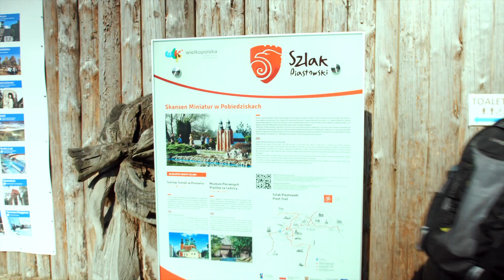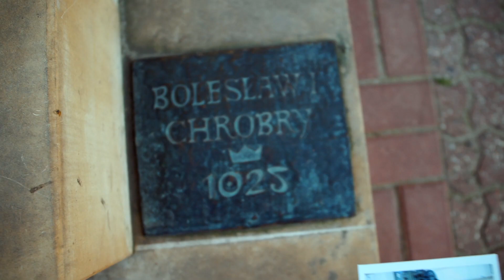Szlak Piastowski - dla małych i dużych, rodzinnych podróży....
Szlak Piastowski w trzy minuty - można? można, a trzeba - wyruszyć!

Piosenka i teledysk powstał na zlecenie Klastra Turystycznego "Szlak Piastowski w Wielkopolsce", który jest organizatorem akcji "Weekend na Szlaku Piastowskim 2021".